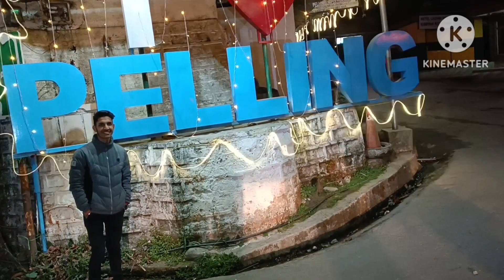Best Winter Vacation Trip 🥳 With Brother and sisters❤ | Part-1 | Road Trip|JAIGAON TO PELLING 📍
Hii my name is Alok Bansal and I am from a small town Jaigaon please show some love in this vlog❤️ and please support me ✌️

In this vlog I my travelling towards pelling with my  brother and sisters.

LASTLY:-
l hope you all enjoy and like this vlog and show your immense love and support by liking the video 👍 sharing it with your friends and family and also subscribing to my channel.

Credentials:-
Recorded by - Alok Bansal
Shot by - xiaomi 11i hypercharge 5g
Edited by - Alok Bansal